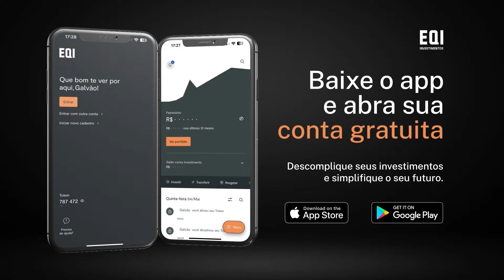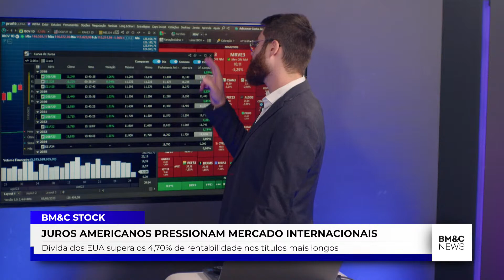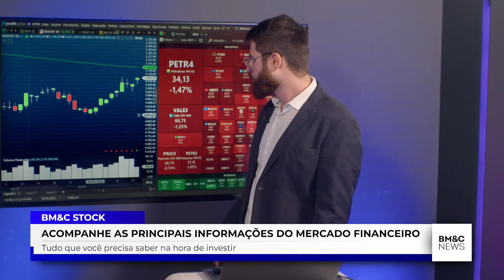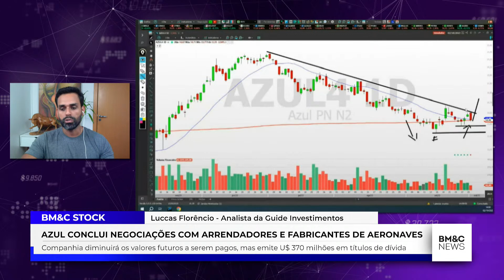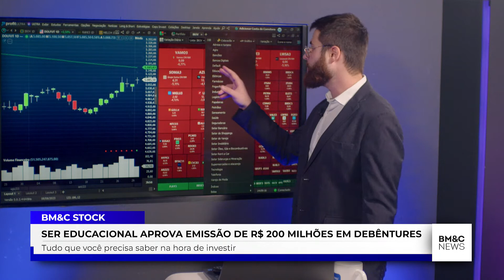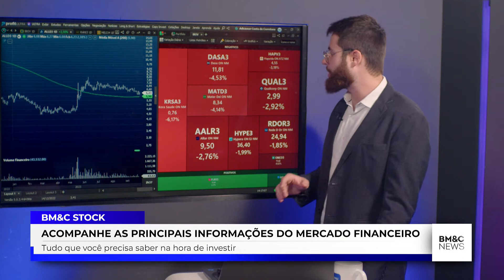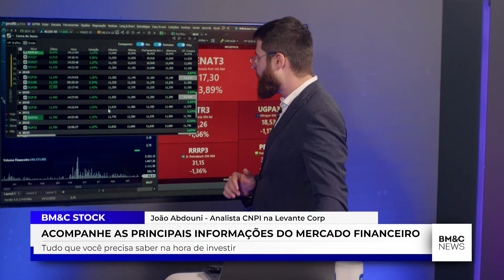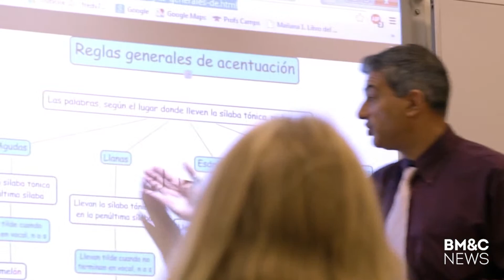PETROBRAS TEM LICENÇA PARA EXPLORAR NA MARGEM EQUATORIAL | STOCK 06/10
Tudo que você precisa saber para ficar bem informado ao longo do dia